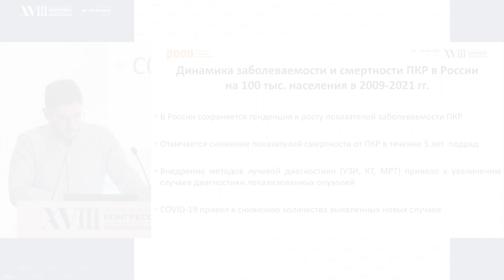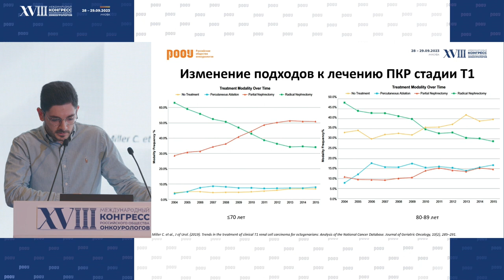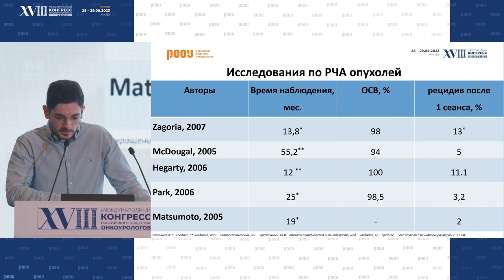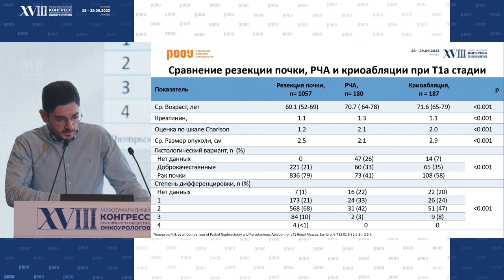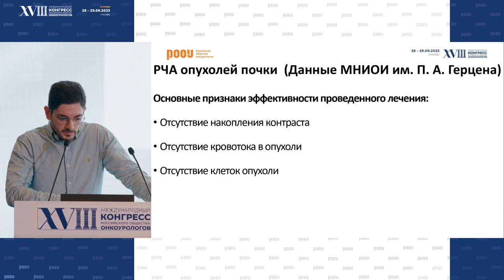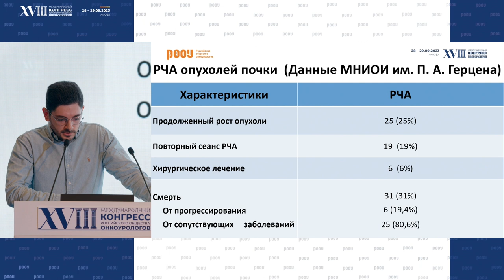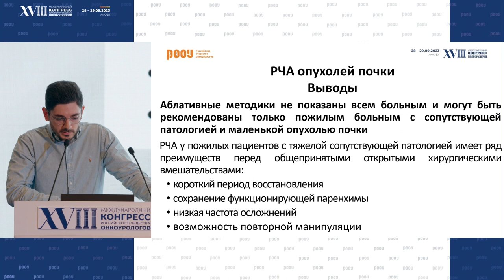Отдаленные результаты применения чрескожной радиочастотной абляции опухолей почек. Маилян О. А.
28 сентября на XVIII Международном Конгрессе РООУ в рамках секции Молодых ученых, Маилян О. А. представил доклад на тему: "Отдаленные результаты применения чрескожной радиочастотной абляции опухолей почек".

✅ Эксперт:

👨‍⚕️ Маилян Овсеп Араратович, врач-уролог, отделение урологии, МНИОИ им. П. А. Герцена – филиала ФГБУ "НМИЦ радиологии" Минздрава РФ, г. Москва